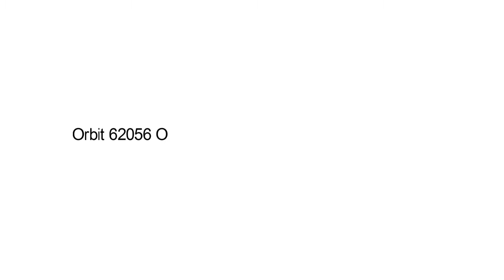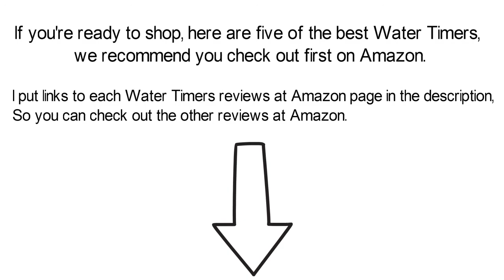Best Water Timers Top 5 Products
Top 5 Best Water Timers

I put links to each Water Timers reviews at Amazon page in the description, So you can check out the other reviews at Amazon.

1. Orbit 62061N-91213 Single-Dial Water Timer

2. Orbit 56233D 3-Outlet Digital Watering Timer

3. Orbit 62056 One Outlet Single-Dial Hose Faucet Timer

4. 4-Zone Digital Water Timer

5. Two Zone Electronic Water Timer